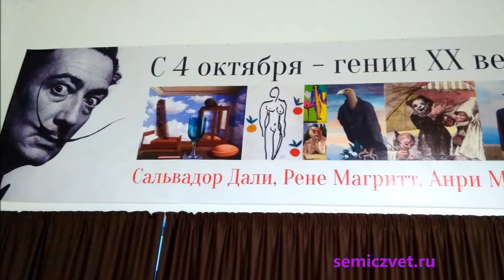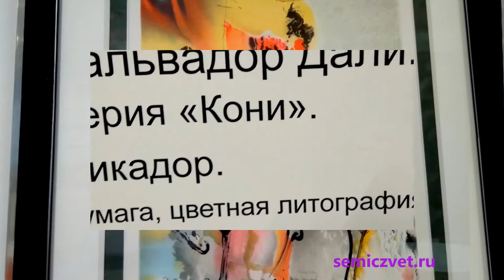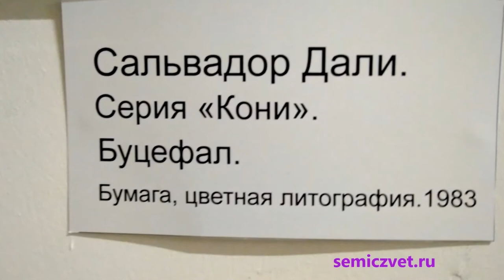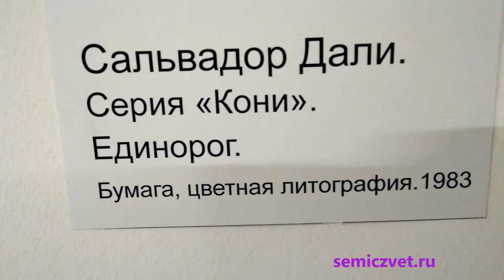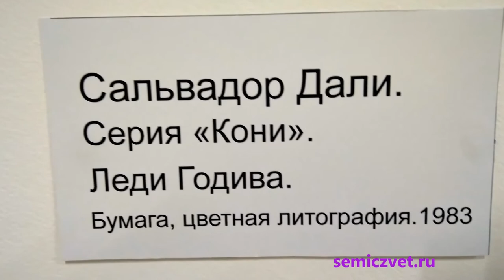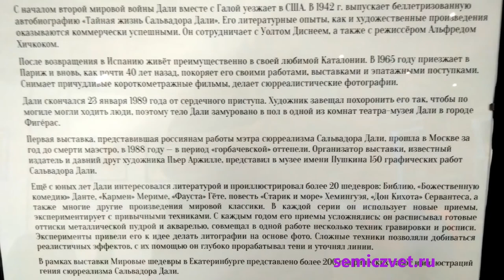🐴🖼 Сальвадор Дали и его Кони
🐴 Серия литографий "Кони" художника-сюрреалиста Сальвадора Дали.
💫 Выставка "Гении XX века. Мир сюрреализма". Международный центр искусств "Главный проспект". Екатеринбург, 2018.

👨‍🎨 Сальвадор Дали (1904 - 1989) — испанский живописец, график, скульптор, режиссёр и писатель. Один из самых известных представителей сюрреализма.
👁‍🗨 Сюрреализм — направление в литературе и искусстве XX века. Основное понятие сюрреализма, сюрреальность — совмещение сна и реальности. Отличается использованием аллюзий и парадоксальных сочетаний форм.

🖼🏇 Сальвадор Дали. "Дон Кихот". Иллюстрации
👥 Марк Шагал. "Мёртвые души". Выставка офортов. Графика
📖📚 Виталий Волович. Главное дело в жизни
🗿☯ Эрнст Неизвестный. Выставка работ и документов
👩‍🦰 👨‍🦰 Гэри Ли Прайс. Дети в бронзовой скульптуре